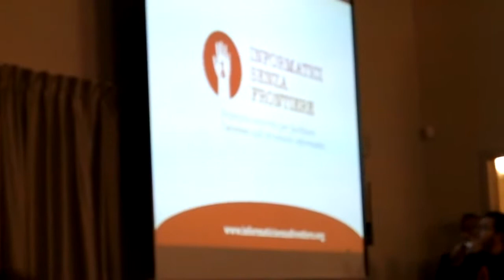indigeni digitali pisa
conferenza indigeni digitali pisa stazione leopolda